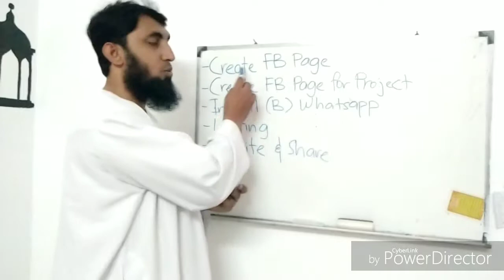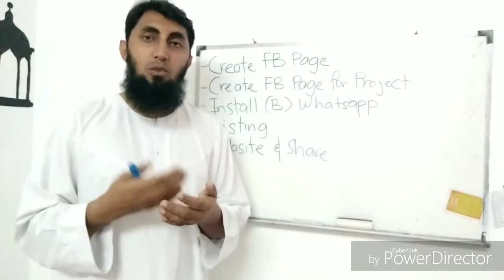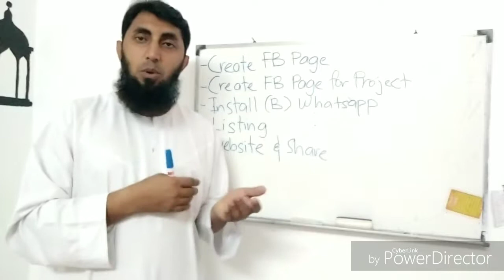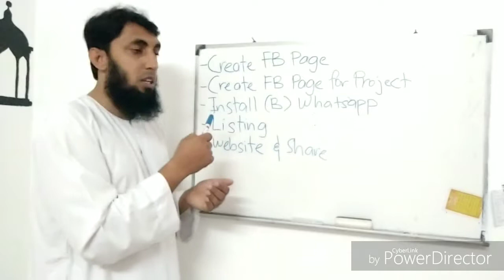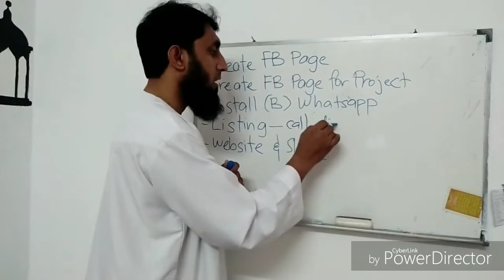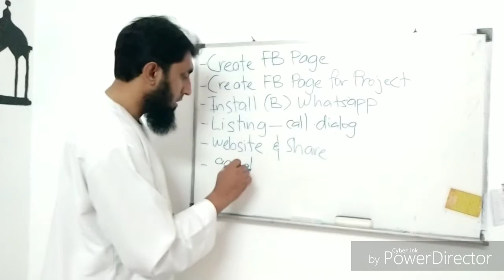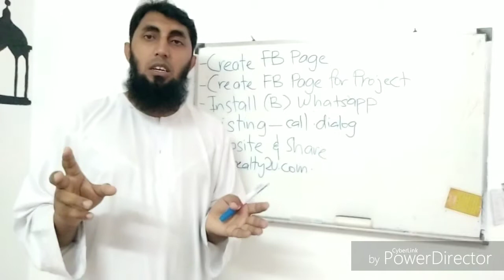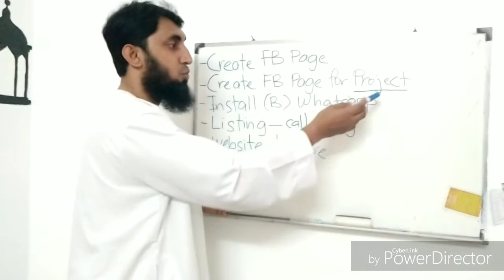New Beginners Start Point@Ferozproperty4u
Step2..

Create FB Page
Create FB Page Utk Projek
Install Business Whatsaap
Website Agensi dan Share